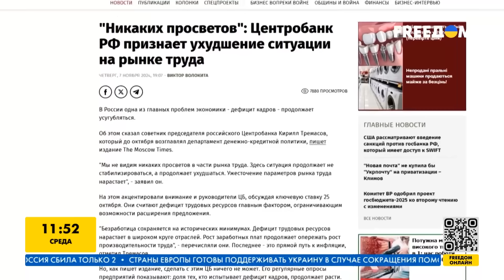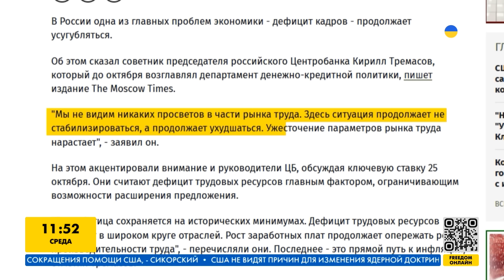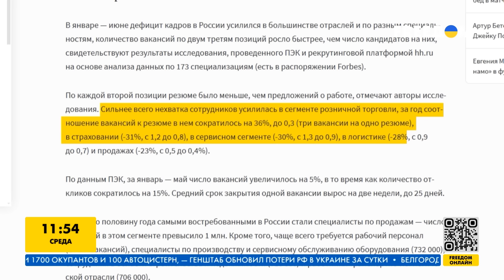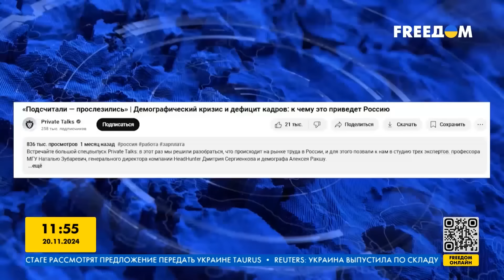🔥 ОГО! ЭТА КАТАСТРОФА СТАВИТ РФ НА КОЛЕНИ! ПАНИКА ЖЕСТКАЯ: ЛЮДЕЙ ПРОСТО НЕТ!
У россии серьезная проблема - людей просто не хватает на рабочие места, специалисты закончились. И это одна из многих проблем России, у которой разваливается экономика из-за войны! Детали – расскажем в нашем видео!.